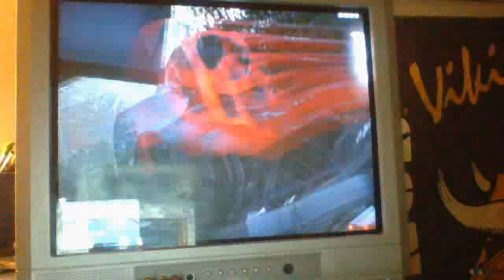GTA Online Showing around